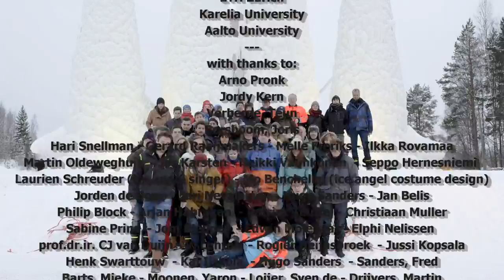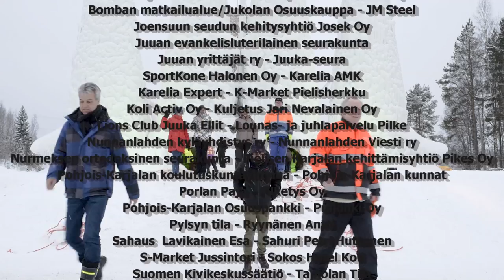the Sagrada Familia in Ice - official movie by Bart van Overbeeke - Structural Ice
Students of Eindhoven University of Technology have built the 'Sagrada Familia in Ice', a large structure of pykrete ice with multiple domes and columns. The highest domes are 21 meters.
It took them 4 weeks but was not entirely ready due to bad weather.
video / photo / montage by Bart van Overbeeke Photography